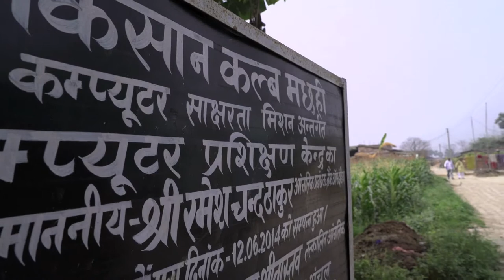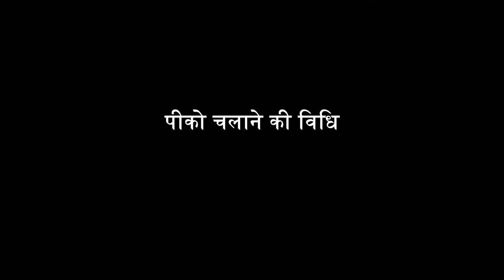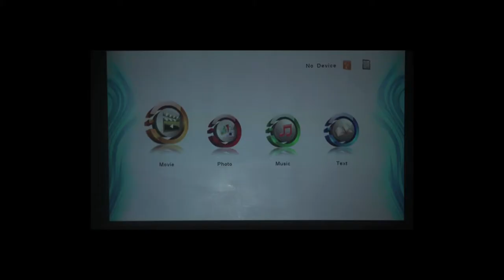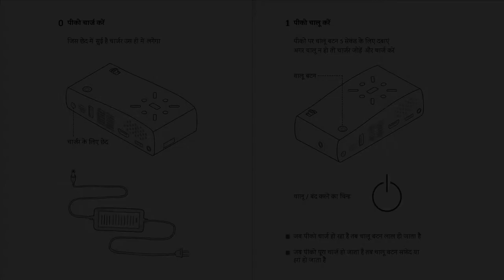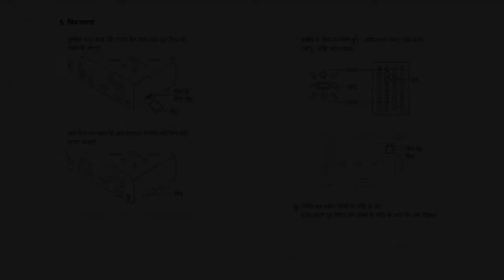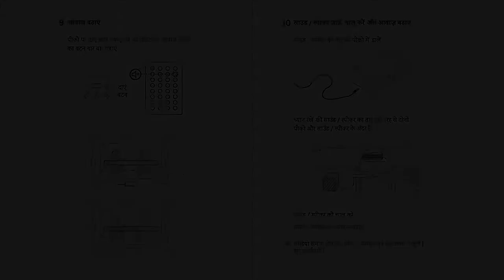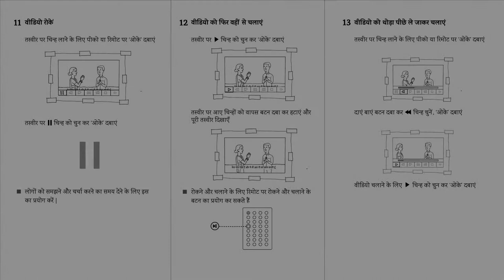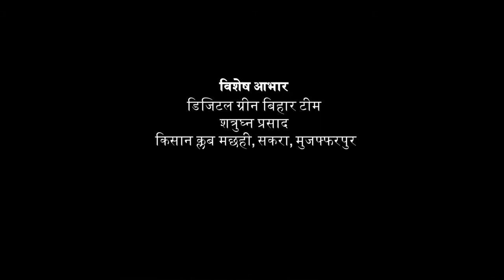Pico Seekho - POR 315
This is a training video meant for Village Resource Persons to learn how to operate a pico projector confidently. The video demonstrates the various critical steps that are necessary to play a video on the pico in a manner which is clearly understood by a group of community members.